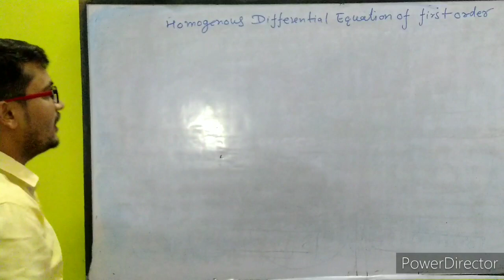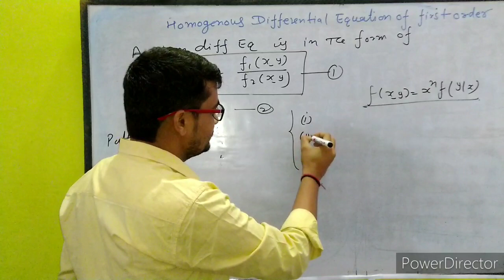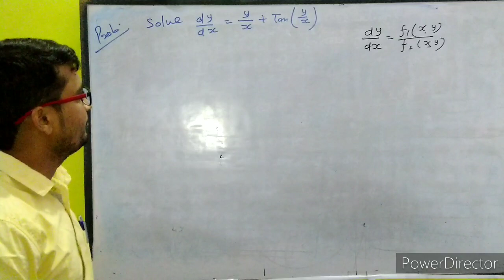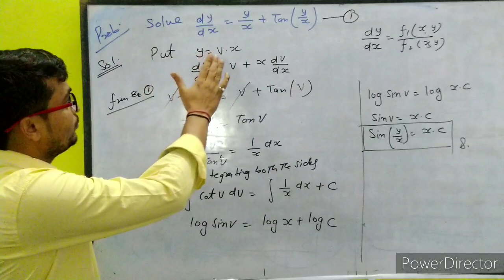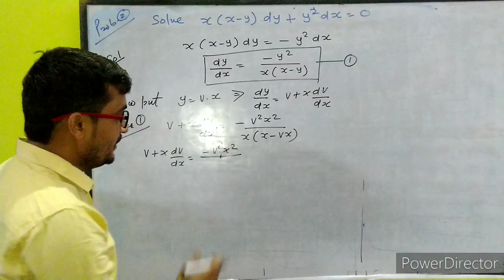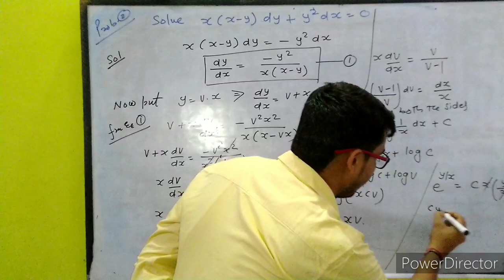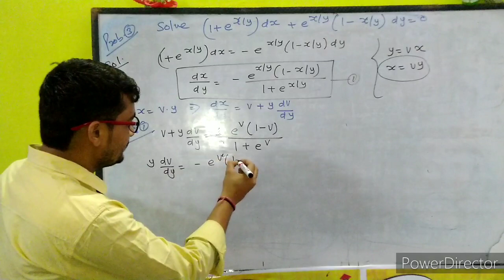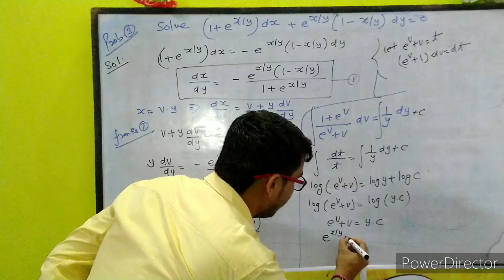II Differential Equation of First Order and First Degree || Lecture-III || Homogeneous Equation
This video is very useful to BE/B.tech. (M-I,M-II,M-III), B.Sc. and JEE Students. It cover Differential Equation of First Order and First Degree, Such type of equations divided into following categories:
(i) Variable Separable method & its reducible form
(ii) Homogeneous Equations & its reducible form
(iii) Exact differential equation & its reducible form
(iv) Linear differential equation & its reducible form (Known as Bernoulli's Equation)
here we will discuss about Homogeneous differential Equation of first order and first degree and some more solved and unsolved problems.
differential equation first order first degree Variable Separable method ordinary differential equation#differential equation#Linear differential equation in hindi#equation solvable for p x y#equation not of first degree equations solvable for x#differential equation solvable for p x y#Mathematics GATE JEE B.Sc Engineering Dr Pankaj Tiwari

*Find more Videos Related to Ordinary Differential Equation of First Order & First Degree
9. Mix problems based on solution of ordinary differential equation of first order and first degree;
*Differential equation of first order and Higher degree
and more!

Keep Watching more Videos on "NRT School of Mathematics"
with regard!
DR. PANKAJ TIWARI